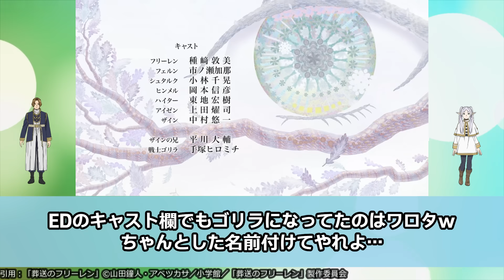【4人目】新たな仲間、ザイン登場！フリーレンのえっち過ぎる色仕掛けは通用するのか？【葬送のフリーレン】第13話反応集＆個人的感想【感想/アニメ/反応/考察】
何をやるにしても遅すぎることはない

00:00 ご挨拶
00:06 つぶやきまとめ
12:01 感想まとめ
14:36 個人的感想

🔽CAST
フリーレン：種﨑敦美
フェルン：市ノ瀬加那
シュタルク：小林千晃
ヒンメル：岡本信彦
ハイター：東地宏樹
アイゼン：上田燿司

🔽STAFF
原作：山田鐘人・アベツカサ(小学館「週刊少年サンデー」連載中)
監督：斎藤圭一郎
シリーズ構成：鈴木智尋
キャラクターデザイン・総作画監督：長澤礼子
コンセプトアート：吉岡誠子
魔物デザイン：原科大樹
アクションディレクター：岩澤亨
美術監督：高木佐和子
美術設定：杉山晋史
色彩設計：大野春恵
3DCGディレクター：廣住茂徳
撮影監督：伏原あかね
編集：木村佳史子
音響監督：はたしょう二
アニメーション制作：マッドハウス
OP：「勇者」YOASOBI
ED：「Anytime Anywhere」milet

出典・引用：「葬送のフリーレン」©山田鐘人・アベツカサ／小学館／「葬送のフリーレン」製作委員会

悪魔くん
オチビサン
鬼武者
陰陽師
カミエラビ
機動戦士ガンダム THE ORIGIN 前夜 赤い彗星（再放送）
SHY
16bitセンセーション ANOTHER LAYER
呪術廻戦（連続2クール）
進撃の巨人 The Final Season 完結編 後編
SPY×FAMILY Season2
全力ウサギ
葬送のフリーレン
ダークギャザリング（連続2クール）
PLUTO
ブルバスター
BEYBLADE X
Helck（連続2クール）
まついぬ
ミギとダリ
るろうに剣心（連続2クール）